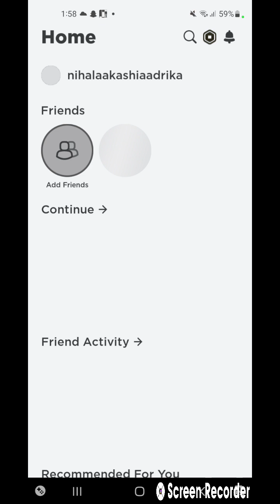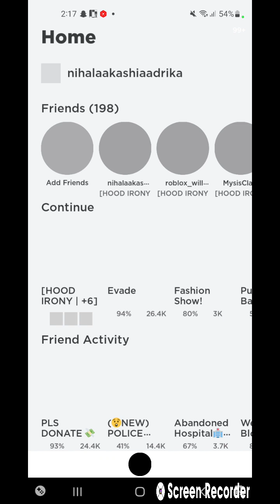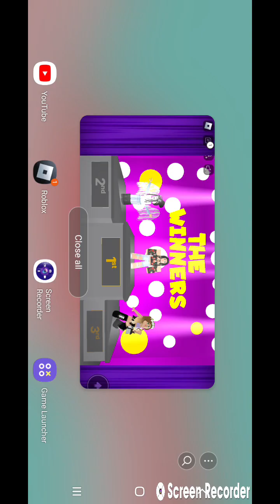conga robloxmemes robux roblox trending shortsvideo